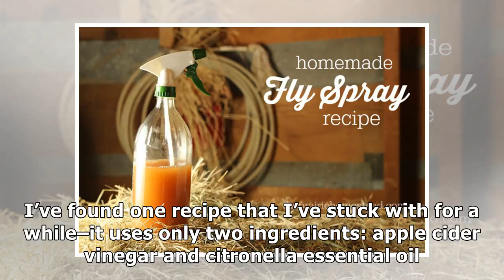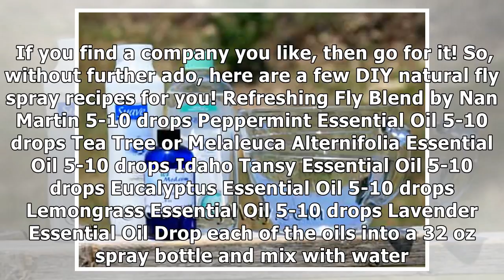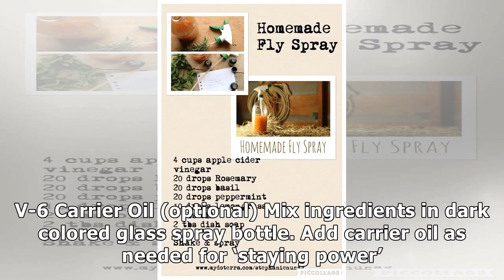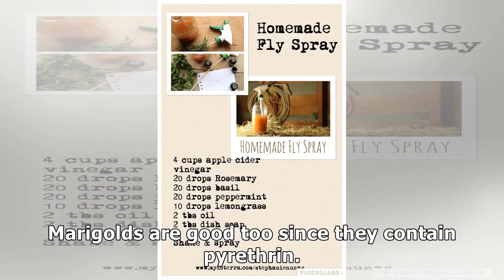DIY Natural Fly Sprays